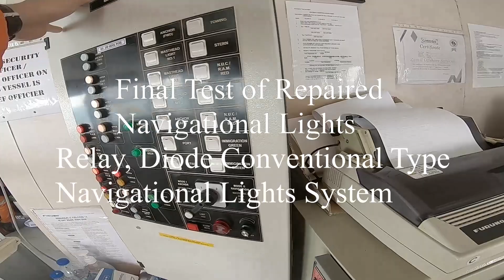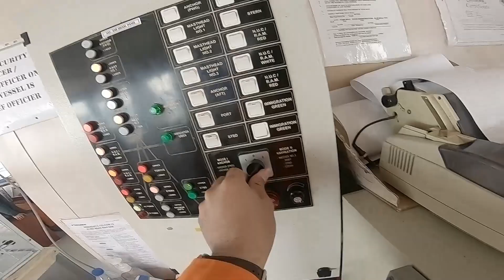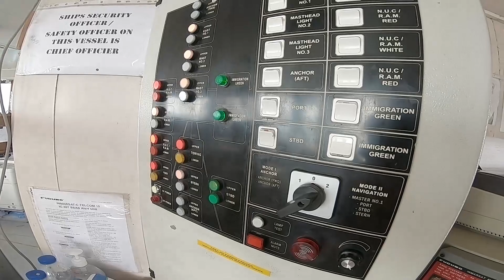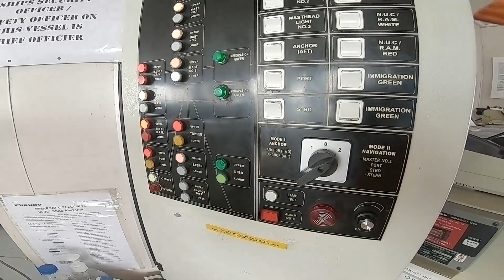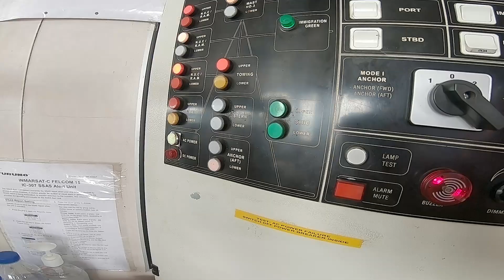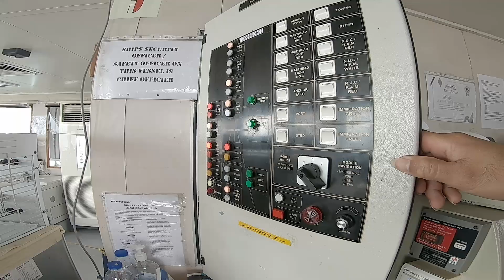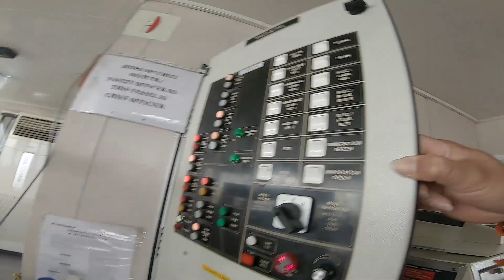Navigational Lights System Test after Compplete Repair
Complete test of repaired Navigational Lights System, Diode and Relay Conventional Type NaV Lights System. Wire line from panel to Mast lights are burnt, Light Socket corroded, all clean and some change. All 6 Volts Relay from Primary to Secondary Lights are burnt and busted. all were cleaned. Because we don't have spares available on hand I just do a remedy repair for relays for immediate inspection. Spares has been ordered.